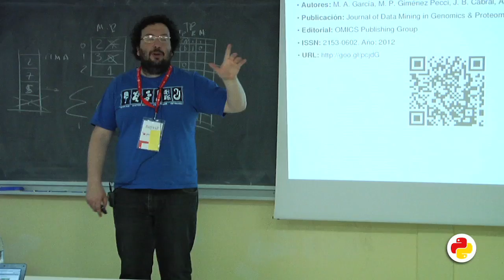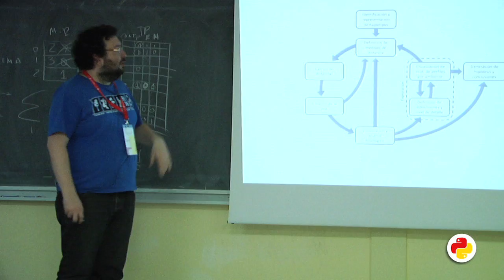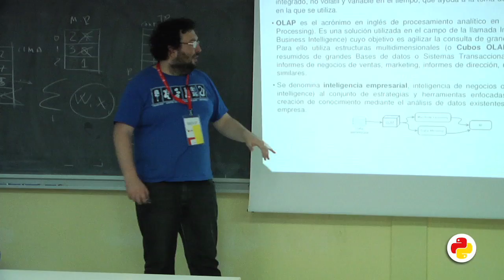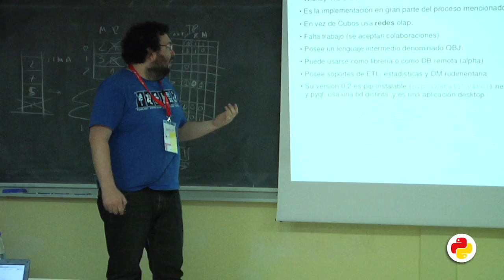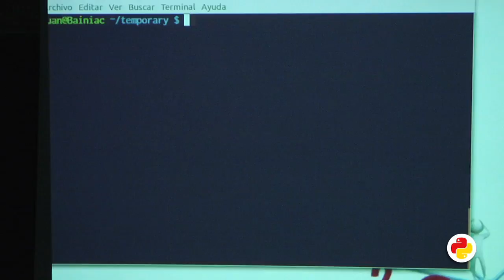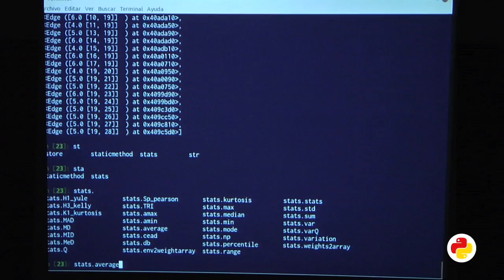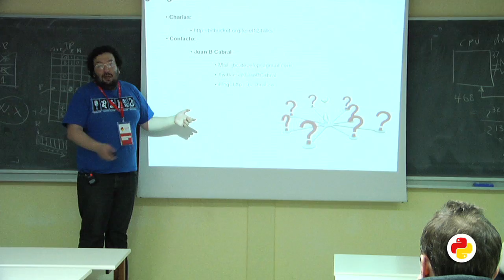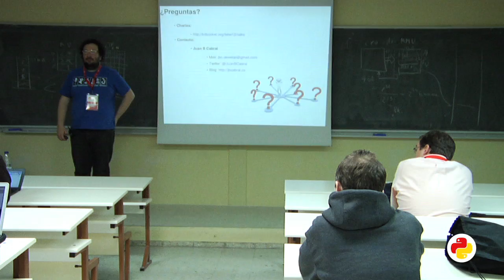Yatel - Data Mining sobre redes (PyConES 2013)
Autor: Juan B. Cabral